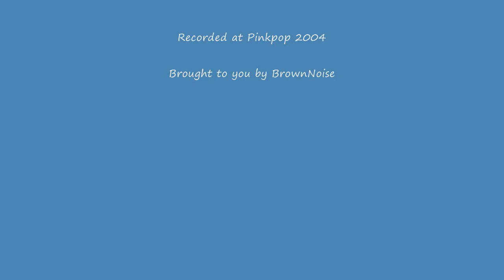Muse Live - Pinkpop 2004 - Stockholm Syndrome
Muse playing "Stockholm Syndrome" live at the 2004 edition of the Pinkpop music festival.
Was chosen at no. 4 in the top 10 of all time performances in 40 years of Pinkpop

Check for pics.